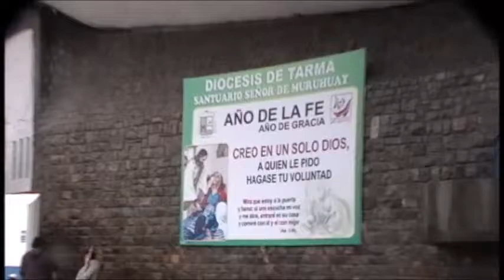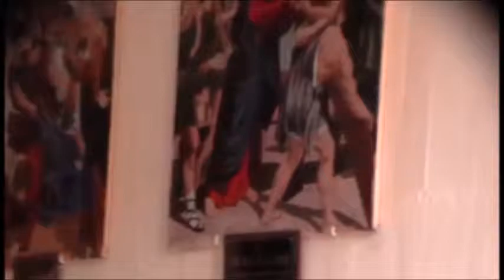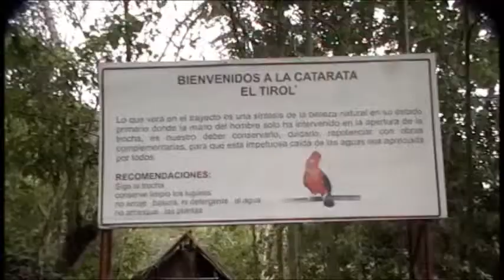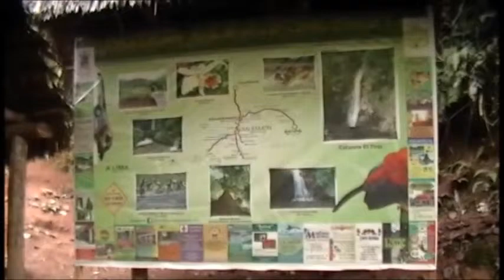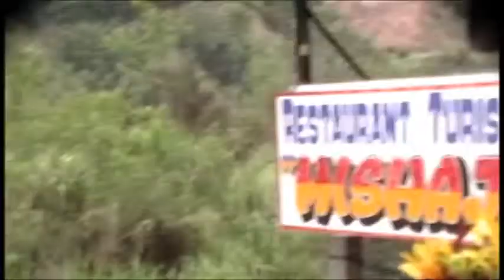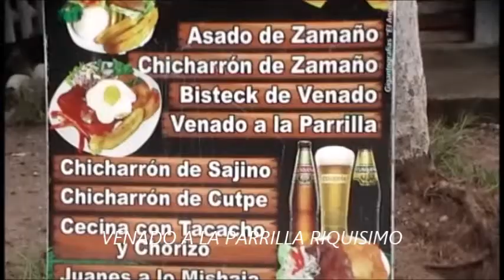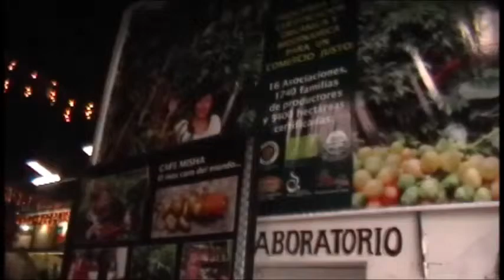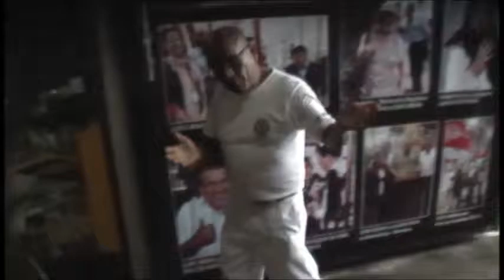TARMA Y LA SELVA CENTRAL